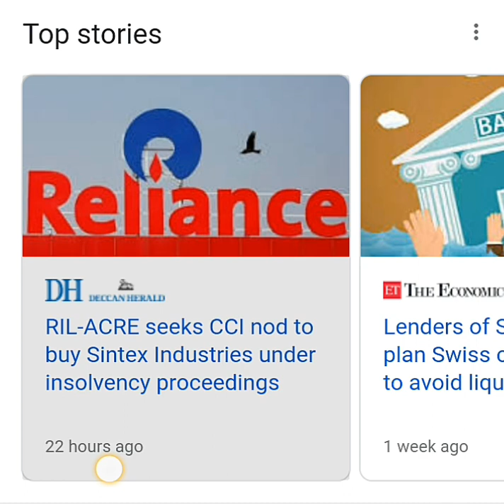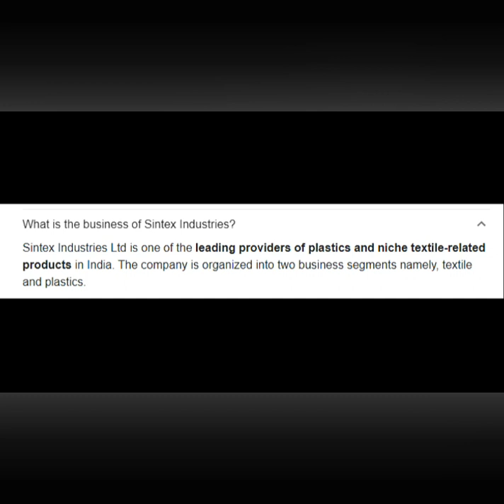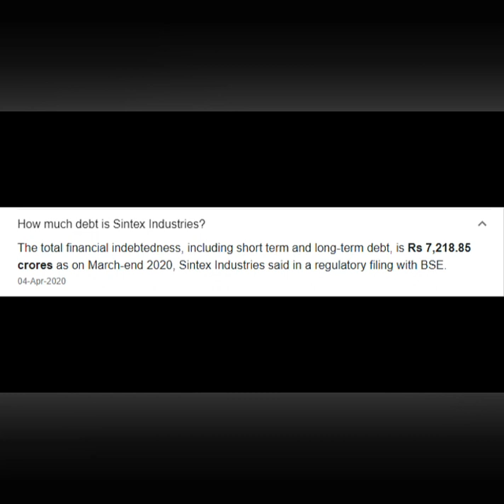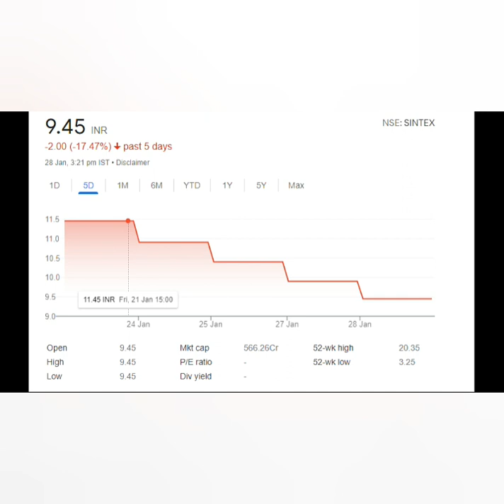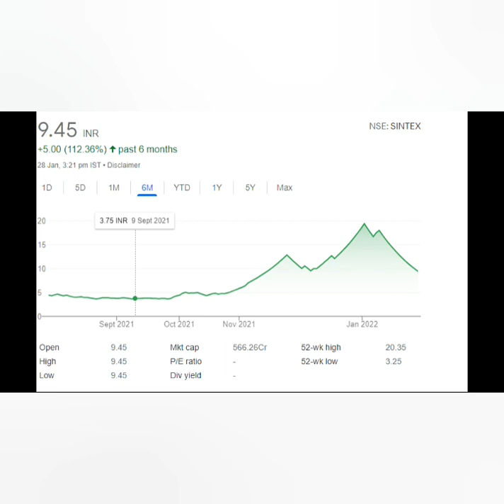Operators का गंदा खेल Mukesh Ambani Sintex Industries Penny stock...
# operator trap to retail investors
# operators playing a big game
# be careful
# there is only news bankerupt company Reliance is bidding for this company
This company in insolvency process